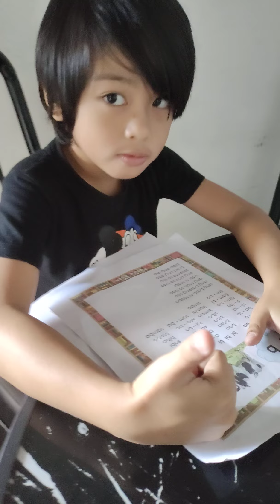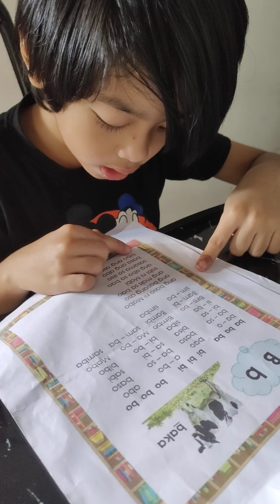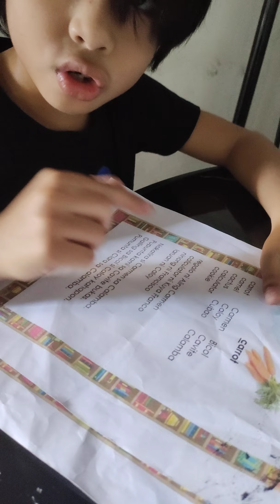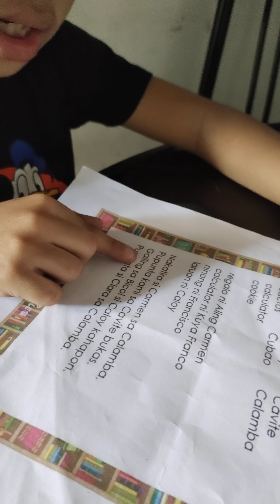READING 4 ( IKA APAT NA PAGBASA) BY JHAY ELL